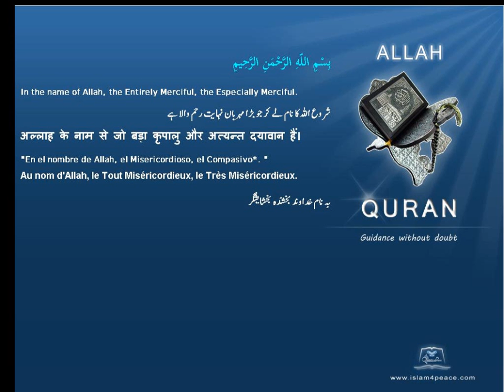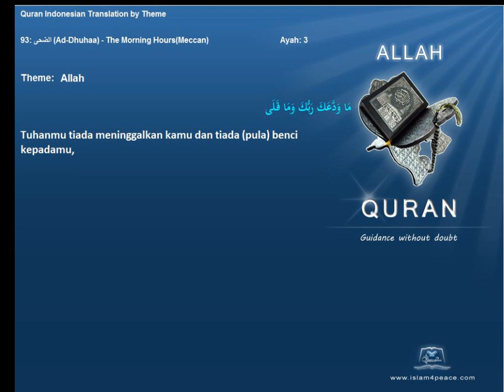Quran by Theme Indonesian Allah Islam4Peace com